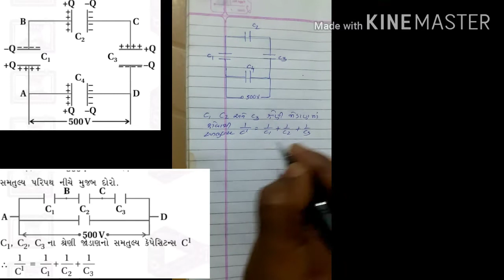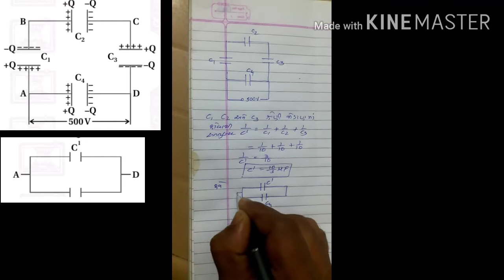12 Physics chapter 2 Udaharan 2.9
Udaharan 2.9